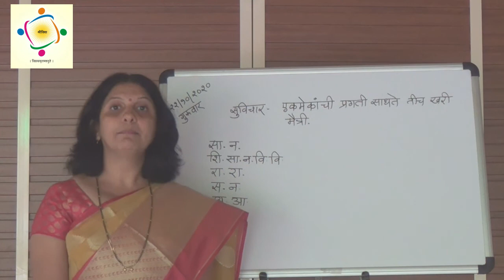पत्र लिहिताना मायन्यात लिहिण्यात येणारे शब्द.